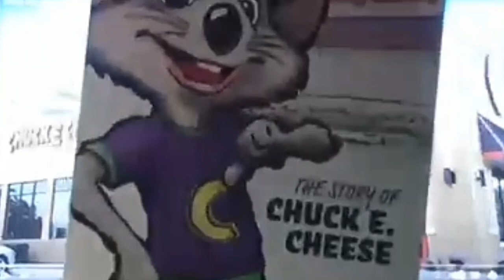Concept Cheese Commentaries S2 E13: "Every Boy, Every Girl"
Hope everybody's having a Chuck E day so far! The day is not over yet because the legendary @conceptcheeseentertainment is coming at y'all with a commentary perfect for this celebration! 😁